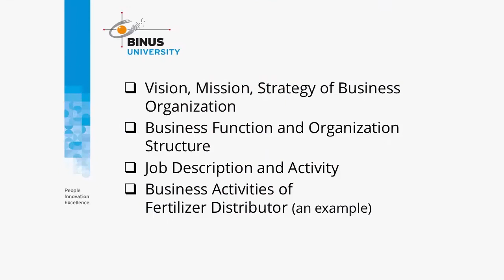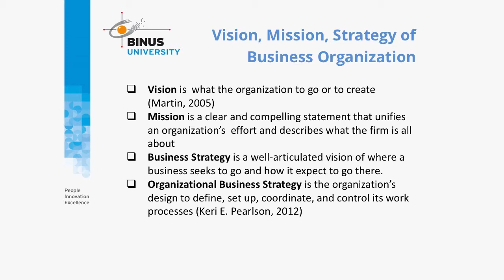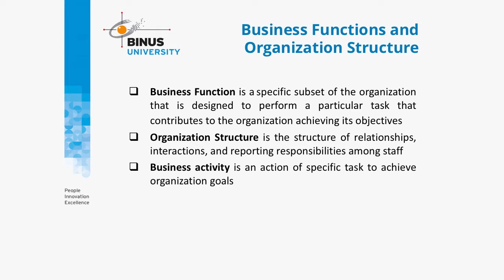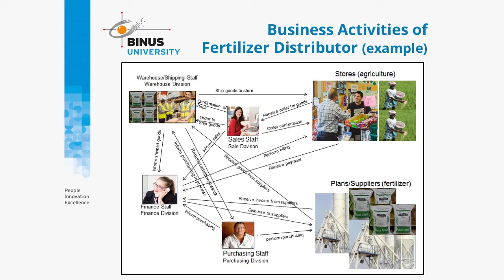[SDB01C-ID] Introduction to business organization 1 of 2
Credit title:

Subject Matter Expert : Drs. Suroto Adi, M.Sc., D.M.S.